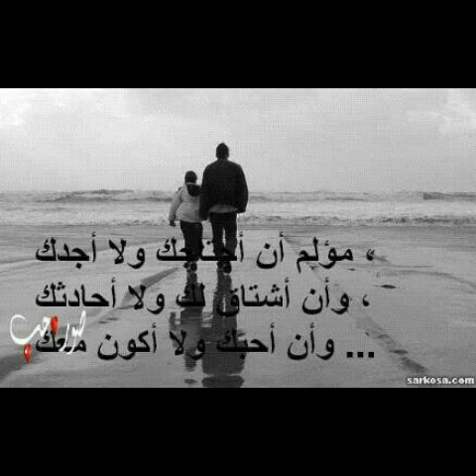طلوع الروح-اذينه العلي